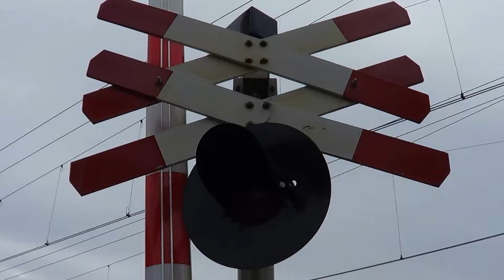Treinen op 22 februari 2014 [HD]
Treinen op 22 februari 2014, gefilmd in en rond Voorhout.